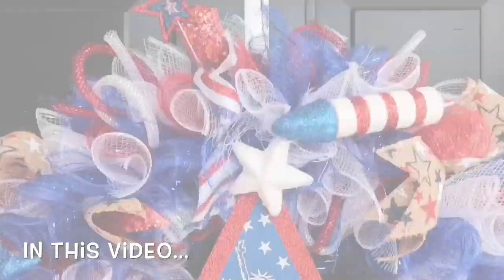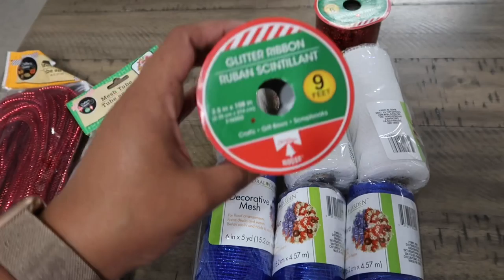HOW TO MAKE A WREATH | DOLLAR TREE 4TH OF JULY WREATH | ALL DAY CLEAN WITH ME | GET IT ALL DONE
Get it all done! Clean with me 2020 , cook with me, day in the life, wreath tutorial.

Hey guys in today’s video I have a new get it all done clean with me 2020 . This video includes some cleaning motivation, a cook with me and a day in the life.  Even a 4th of July wreath tutorial. The items that I used in this video came from dollar tree and hobby lobby. this video will give you tons of cleaning motivation.

Amazon Store